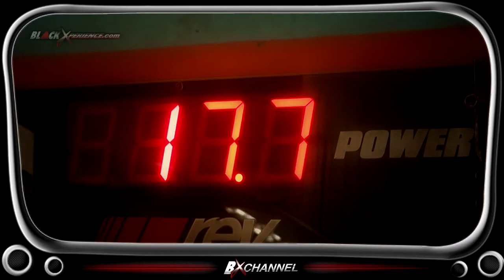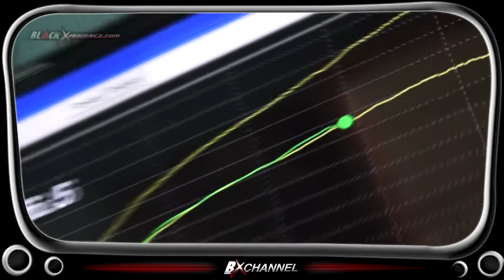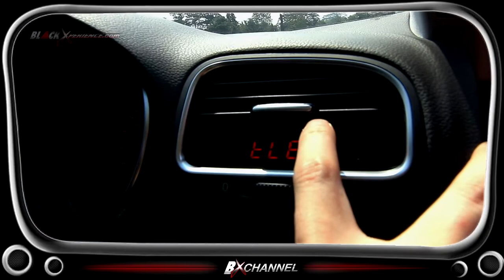Modifikasi Harian Volkswagen Golf 1.4 TSI Tembus 235 Horsepower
Hasil dynotest di REV Engineering membuktikan best run Volkswagen Golf 1.4 TSI Twincharge
meningkat menjadi 235 horsepower dengan torsi diangka 290 Nm.